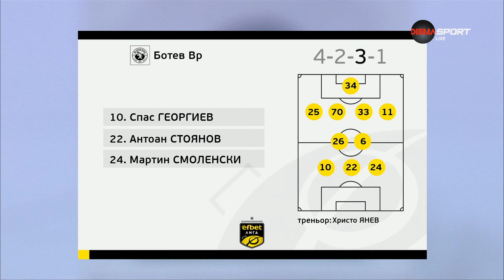Ботев Враца - Левски 0:2 /репортаж/